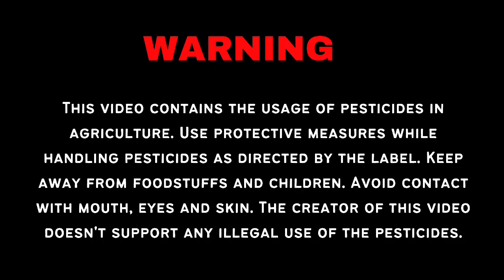লঙ্কার ফল পচা রোগের প্রতিকার করুন খুব অল্প খরচে || মরিচের পচা রোগ || Ami Krishak Bandhu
আমি এই ভিডিওতে আপনারা কিভাবে খুব কম খরচে লঙ্কার ফল পচা রোগের প্রতিকার করতে পারবেন সেই সম্বন্ধে বিস্তারিত আলোচনা।
pesticides name:
tata contafplus: hexaconazole 5% SC
upl ikozeb M: mancozeb 75%WP
yours queries:
মরিচের পচা রোগের প্রতিকার
মরিচ গাছের গোড়া পচা রোগ
মরিচ চাষ
মরিচের বীজ থেকে চারা
মরিচ গাছের ফুল ঝরে যাওয়ার কারণ
মরিচ চাষ পদ্ধতি
মরিচ চাষ টবে
মরিচ চাষ কিভাবে করে
লঙ্কার ফল পচা
লংকা পচা
লঙ্কা গাছের পরিচর্যা
লঙ্কা চাষের পরিচর্যা
লঙ্কা চাষের ওষুধ
বর্ষাকালের লঙ্কা চাষ
Lanka fall pocha
Lanka chas
Lanka gacher Rog
Lanka kand
Lanka lutegi song
Lanka Dahan ramayan

I have made every attempt to ensure that the information contained on the video is correct but the owner of this YouTube Channel is not responsible for any mishap or monetary damages or for the results obtained from the use of this information. Information on the video is for general information purposes only and is not intended to provide any type of professional advice. Please seek professional assistance if you require it.